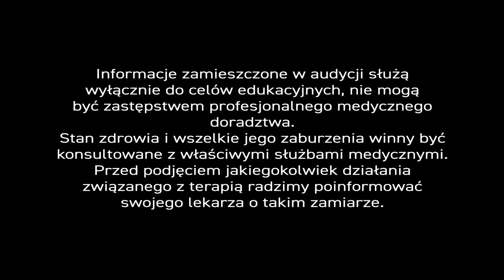Niealkoholowe (proste) i alkoholowe stłuszczenie wątroby - PiszeBabaDoZielarza odc.80.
Sądziliście, że stłuszczenie wątroby występuje tylko u ludzi nie stroniących od alkoholu i otyłych? – Otóż, nie. – Ta choroba może dotknąć każdego, kto nadużywa w swojej diecie cukrów prostych – również dzieci i młodzież. – Świadczą o tym nie tylko dane medyczne. – GUS (Główny Urząd Statystyczny) już w 2018 r. alarmował, że w ciągu dekady spożycie cukru wzrosło z niemal 40 kg do ponad 50 kg. - I co? - Wciąż rośnie!

– Napisał do nas pan Roman.–

„W trakcie badania USG, lekarz powiedział mi, że mam stłuszczoną wątrobę. Co z tym zrobić? Czy macie jakieś zioła?”

– Nasz ekspert wnikliwie odpowiedział.–

Stłuszczenie wątroby często pojawia się u pacjentów nadużywających alkoholu, ale może ono wynikać także z niewłaściwej diety, która powoduje otyłość. Jak wiadomo w napojach słodkich jednym z dominujących składników jest syrop glukozowo-fruktozowy. – I to właśnie fruktoza – cukier prosty obecny także w ‘fast foodach’ może powodować stłuszczenie wątroby, które może przebiegać w dwóch postaciach.

Postać łagodna, zwana stłuszczeniem prostym, nie powoduje uszkodzenia komórek wątrobowych i przeważnie nie wpływa na zwiększenie parametrów enzymatycznych wątroby. W drugim przypadku może jednak dojść do groźnego – stłuszczeniowego zapalenia wątroby.

Co możemy zrobić w jednym i drugim przypadku? – Najpierw powinniśmy wyeliminować z diety alkohol i ograniczyć spożywanie ‘fast foodów’ i cukrów prostych, zwłaszcza fruktozy, a następnie wzbogacić dietę o zioła.

W Centrum Ziołolecznictwa, w jednej i drugiej postaci choroby, ale też w alkoholowym zapaleniu wątroby – zalecamy właśnie i stosujemy specjalny preparat ziołowy skomponowany z ekstraktu z liści karczocha (702 mg/dobę) i ekstraktu z ostropestu plamistego bogatego w sylimarynę (198 mg/dobę). – Dobrze również sprawdzi się w tej sytuacji kurkuma , którą można przyprawić dania.

Naturalne produkty pszczele to także znakomite rozwiązanie. – Zalecamy, by pyłek pszczeli pić po uprzednim rozpuszczeniu w wodzie, albo najlepiej łączyć go i spożywać z propolisem (kitem pszczelim).

Świetnym sposobem, nie tylko dla osób, które nie przepadają za smakiem pszczelich produktów, będą kapsułki łączące pyłek pszczeli z ekstraktem z propolisu, które podajemy naszym pacjentom.